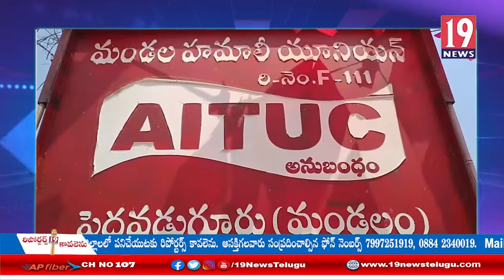పెద్దవడుగూరు మండలంలో AITUC ఆధ్వర్యంలో మే డే వేడుకలు:అనంతపురం జిల్లా